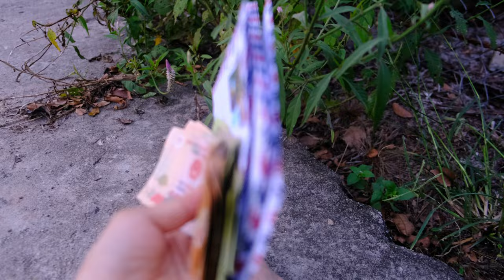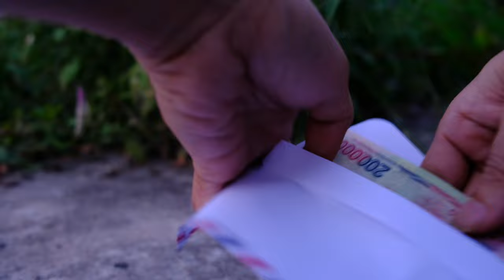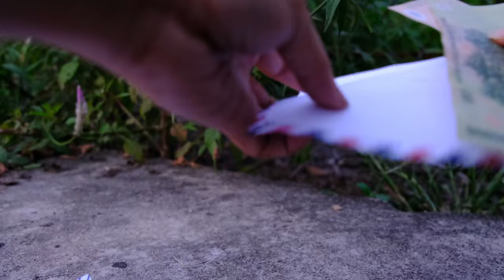Giúp đở người già trong xóm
Tháng này mình được lãnh lương nên trích 1 ít để giúp đở cụ già trong xóm.
Nội dung chỉ mang tính chất vui vẻ